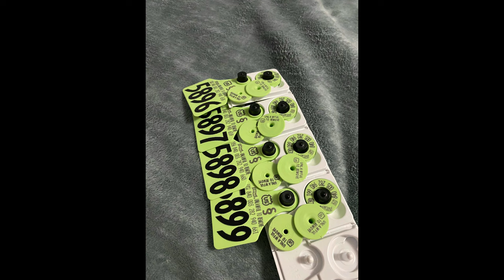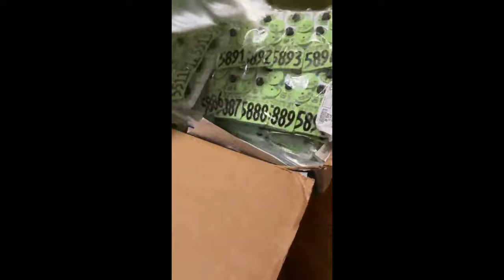Aretes para Ganado disponible-El Salvador en el Campo